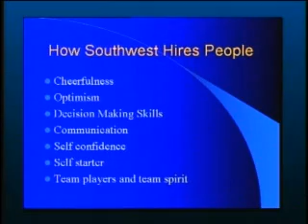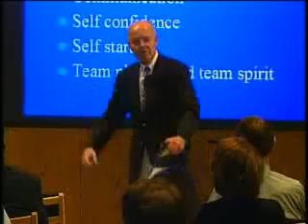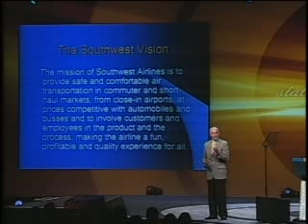Howard Putnam: Chairman of Intech Aerospace, Former CEO of Southwest Airlines Fee Range:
-Eagles Talent Speakers Bureau presents Howard Putnam. To book speaker Howard Putnam, visit his speaker profile page.

Howard Putnam's ultimate objective is "bottom line improvement." He believes that cultures that place "people" as their #1 priority have the greatest long-term impact and success.
      He is the former CEO of the highly successful Southwest Airlines whose foundation and culture placed people first. Later, when recruited to be the CEO of failing Braniff International, he was the 1st CEO to successfully restructure a major airline into...through, and out of Chapter 11. Earlier he spent over twenty years with United Airlines, his final position being Group VP of Marketing.
      He has been an entrepreneur and Chairman of InTech Aerospace Services LLC, in Houston. He has served as a director of several startup technology companies. He is an author, speaker and advisor on business issues, change, leadership and ethics. HarperCollins published his first book, The Winds of Turbulence. Harvard University wrote a case study on his Braniff experiences, "The Ethics of Bankruptcy." He has an MBA in Marketing from the Univ. of Chicago and attended Harvard's Advanced Management Program.